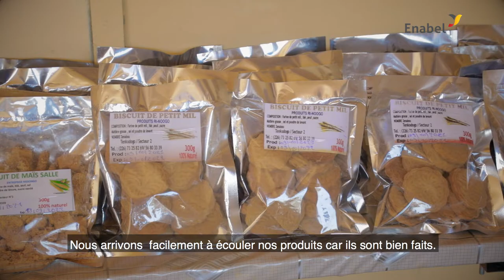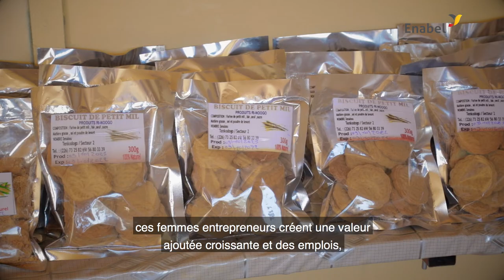Enabel et l'entrepreneuriat féminin au Burkina Faso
Le secteur de l’emploi au Burkina Faso est précaire, avec un taux de chômage grandissant et un exode rural des jeunes vers les grands centres urbains pour la recherche d’emplois.

La majeure partie de la population, notamment les femmes, est active dans le secteur agro-sylvo-pastoral et l’agriculture vivrière.

Enabel développe, dans la région du Centre-Est du Burkina Faso, une approche permettant surtout aux femmes de renforcer leurs capacités en création d’emplois et en gestion économique. Ceci permet d’améliorer la compétitivité de leurs micro-entreprises.

Avec ce film, explorez l’univers des femmes combatives de la région du Centre-Est du Burkina Faso.